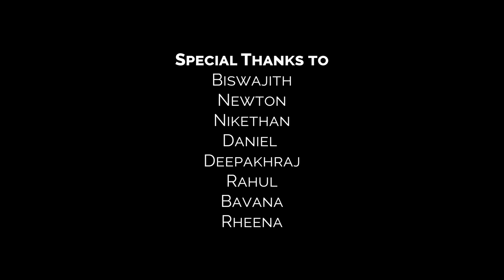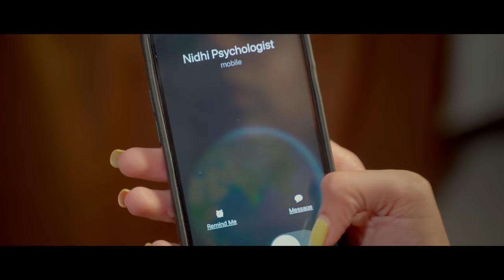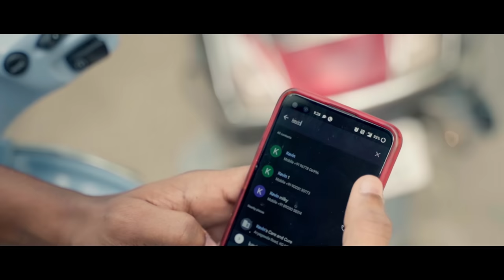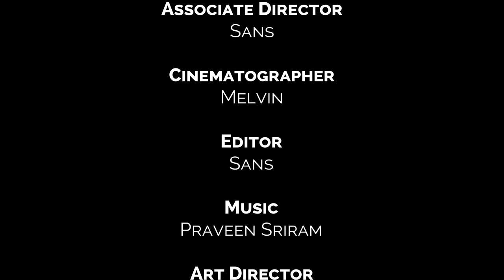Iravin Vina - Official Short Film | Amirtha Vinusha | Abeneya l Sangeeth Roshan l Sam John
Written and Directed by Amirtha Vinusha l @amirtha_vinusha
Produced by Thamayanthi l @thamayanthimb18 ll Vel Murugan l @vel_murug
Associate Director and Editor - Santosh l  @i..am..sans
Cinematographer - Amala Kani Raj l @melvin_32
Associate cinematographer - Nithan l @nithan.an
Art Direction Sangeeth Roshan l @sangeeth_roshan
Choreography - Akash l @websterakash
Makeup and SFX - Susan Valentina l @susan__valentina
Cast -  Abeneya l @abeneya_official ll Sangeeth Roshan l @sangeeth_roshan ll Sam John l @samjohn_6 ll Jumiklee l @jumkilee ll Anton l@jv__anton
ll Sudheshan l @sudhee___ ll Nidhi l @rj_nidhi and Madurai Sivashankaran
Lyricist - Anto Ivano Jones
Vocals - Hemanth Kumar MHD
SFX - Kevinson l @keviinson
DI - Dharun Prabakaran l @dharunprabakaran
Dubbing Studio -  Seven Sounds Recording studio l @sevensoundsoff
Dubbing artist -  Janani
Poster design -  Joshua Thomas l @joshuathomas.off ll DavidRaj l @davidrajbk
Title animation -  Kendrick | @kendrick_clarence
Teaser cut - Shivaram l @shivaram.rathnasekaran